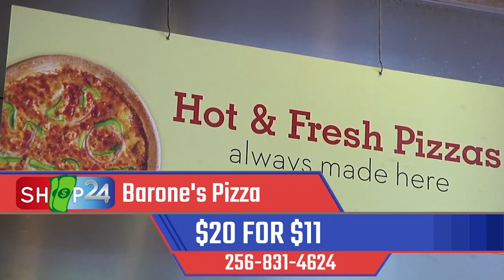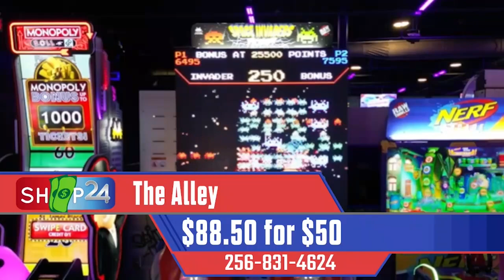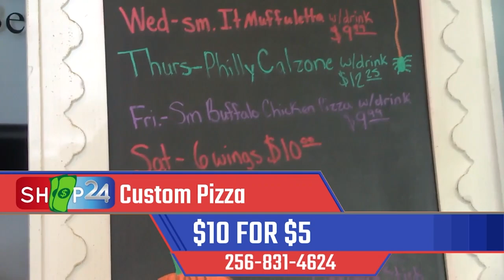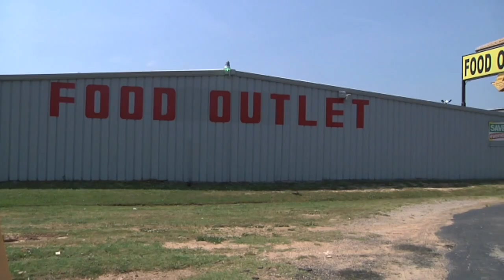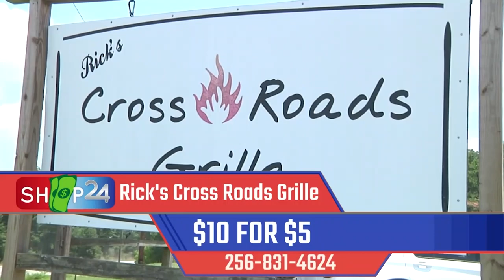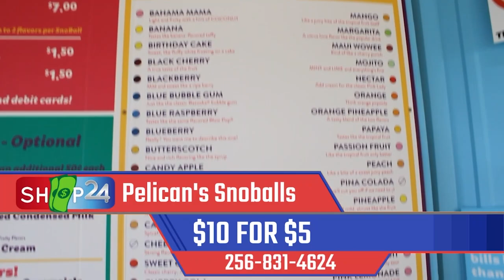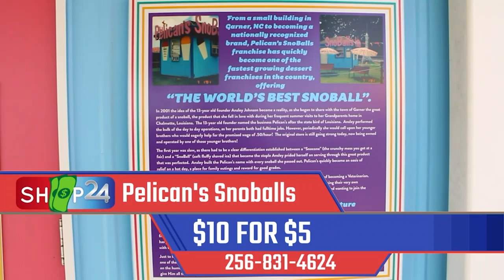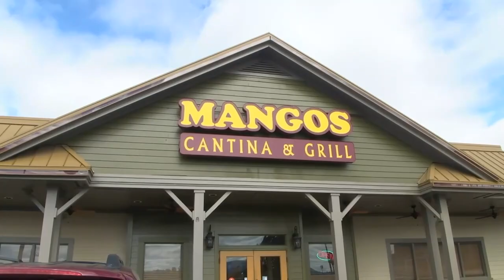Shop 24: Shop Local & Save! Amazing Deals at Your Neighborhood Stores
Looking for fantastic deals without breaking the bank? Shop 24 connects you with incredible discounts and promotions at stores right in your community! Support local businesses and find everything you need at unbeatable prices. Watch now and discover the Shop 24 difference!